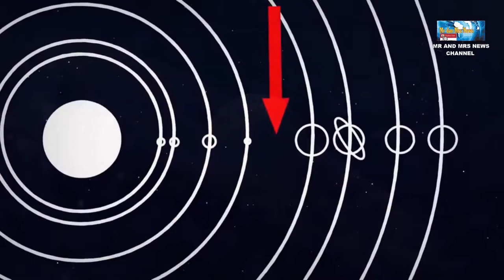JANGAN KELIRU !! INI PERBEDAAN ASTEROID DAN METEOROID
TERIMAKASIH !!

ASTEROID, METEOROID, APA ITU ASTEROID, APA ITU METEOROID, WHAT IS ASTEROID, WHAT IS METEOROID